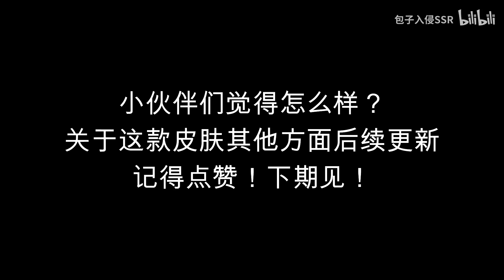西施四大美女皮肤【沉鱼】预览！出场动画美爆！中国风气息浓厚！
西施四大美女皮肤来咯~